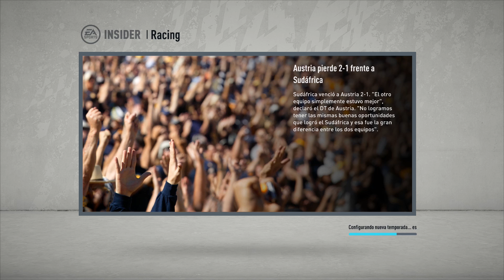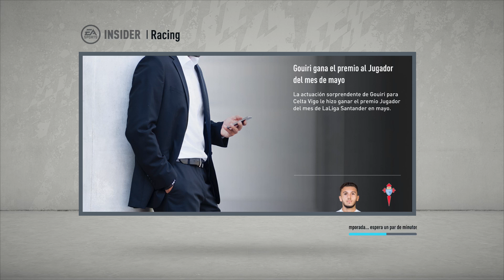🔥RECONSTRUYENDO al RACING de SANTANDER | Modo Carrera Fifa 20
Bienvenido a otro episodio de la serie RECONSTRUYENDO Equipos en el modo carrera de FIFA 20! El objetivo principal de este desafío de reconstrucción es tratar de conseguir el titulo de la Liga de Campeones a través de la simulación y el negocio de la transferencia, entonces dependerá de nosotros poner nuestras habilidades a prueba y ver si podemos completar el ¡trabajo! ¡Para la entrega de hoy de la serie vamos a reconstruir al RACING DE SANTANDER! Asegúrate de dejar un "me gusta" si te gustó el vídeo y quieres ver más :)